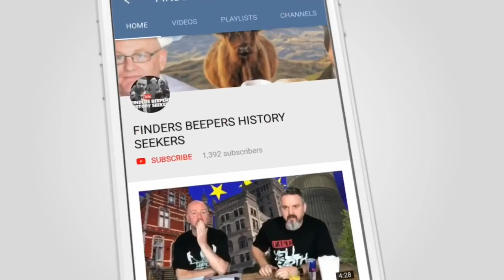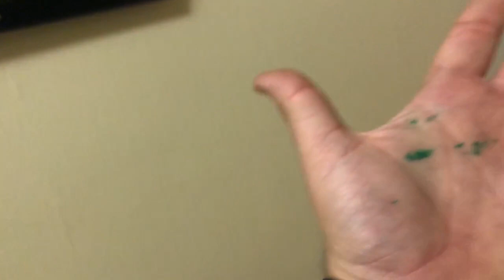THE REAL ESTONIA AND RUSSIA part three BEEPER BEEF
Matt and Andy flew off to the former Soviet Union to explore...
But what about all the locations that don’t make the main channel? And the stuff you don’t see?  Well in this weeks video you get to see some of that!
YouTube.com/c/findersbeepershistoryseekers?sub_confirmation=1.